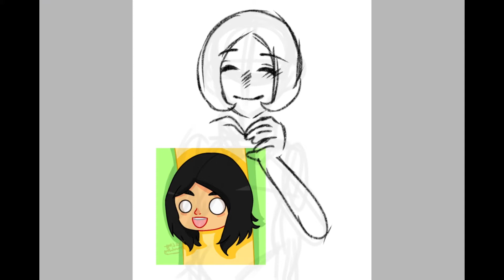30 Sub Special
I appreciate all you guys’ support and talent! Your OC’s are beautiful and we’re so much fun to draw! ❤️